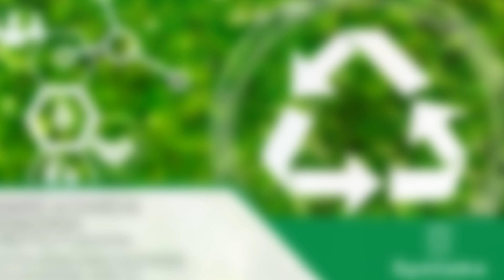Ochrona środowiska Kalisz Synteko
OchronaŚrodowiska to główny obszar zainteresowań Tomasza Kaczmarka, właściciela firmy Synteko, która ma siedzibę w Kaliszu, w województwie wielkopolskim.

Współautor wielu publikacji oraz poradników dotyczących sprawozdań o odpadach komunalnych i szkoleń na temat ochrony natury, oferuje doradztwo przy wdrażaniu i certyfikacji systemów zarządzania środowiskowego według normy ISO 14001:2015 oraz EMAS.

Tomasz Kaczmarek doradza także w kwestii ewidencji odpadów w systemie BDO, raportowania KOBIZE, dostosowania instalacji zgodnie z Konkluzją BAT, a także w rejestracji i aktualizacji informacji wprowadzanych do bazy o odpadach. Oferta obejmuje też pomoc w sporządzaniu analiz gospodarki odpadami dla gminnych instytucji, które recyklingują odpady opakowaniowe.